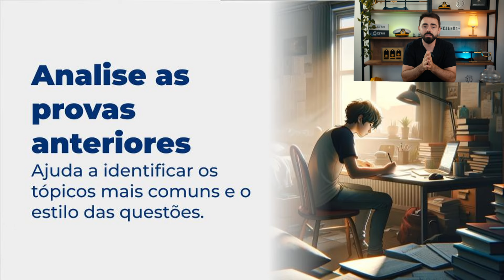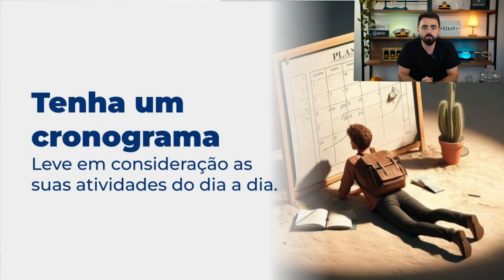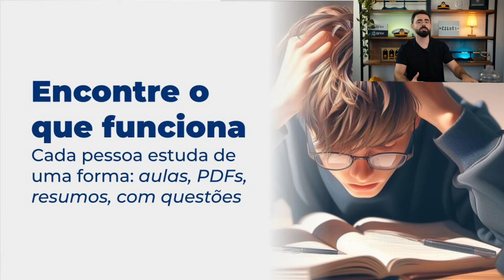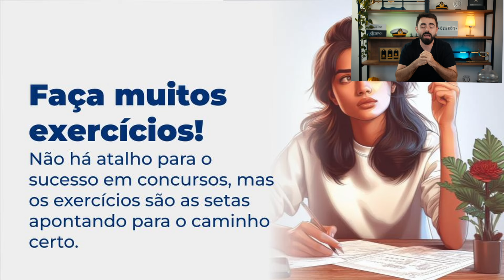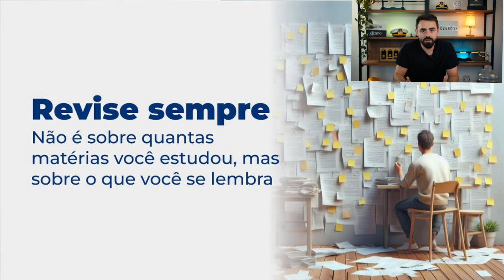Como ser APROVADO no concurso para ENGENHEIRO DA MARINHA | Guia definitivo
- 🗂️ Baixe gratuitamente todas as Provas Antigas, Editais, Resumos e tudo o que precisa para iniciar sua preparação para os Concursos de Engenharia: